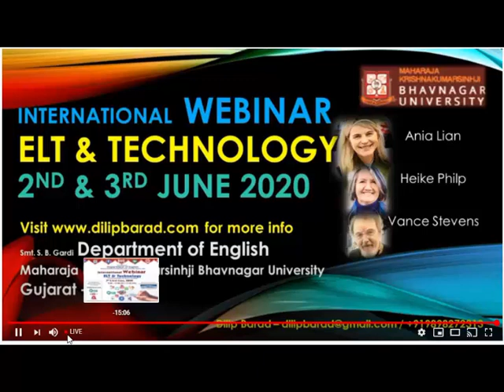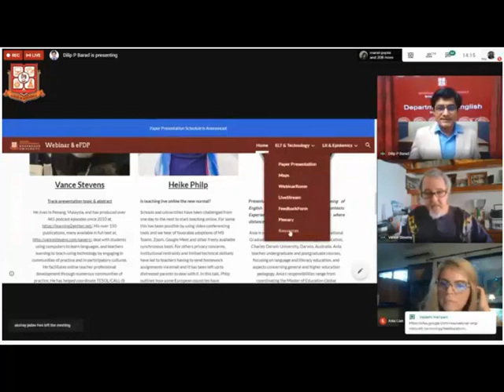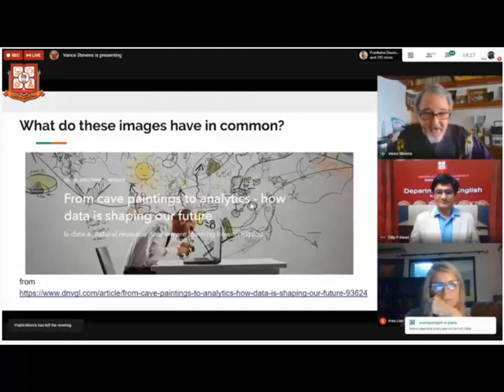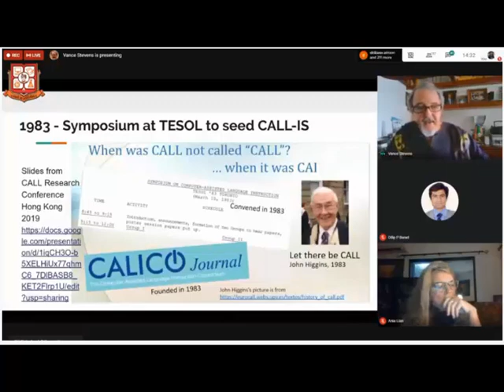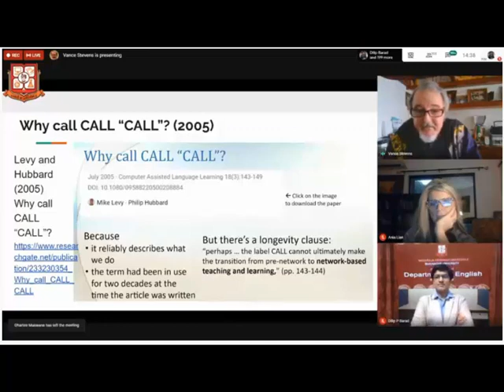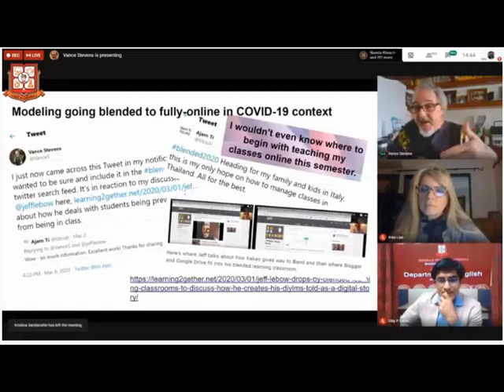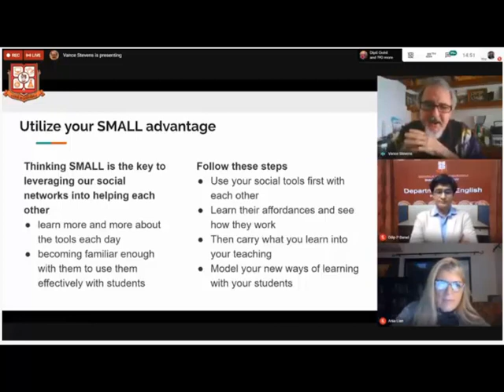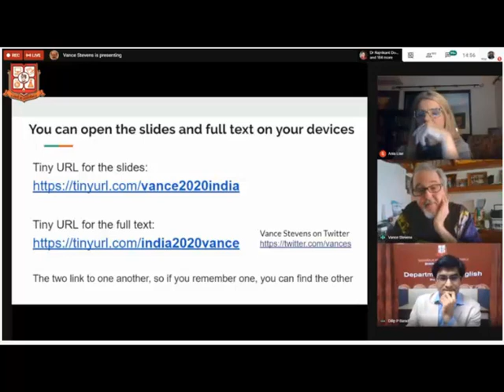Vance Stevens presents: From thinking SMALL on CALL to TALIN: Teaching and learning in IsolatioN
This was a presentation by Vance Stevens entitled: From thinking SMALL on social media assisted language learning to TALIN: Teaching and learning in IsolatioN - given on June 3, 2020 at the Online International Webinar on ELT & Technology held in collaboration with TALIN and Learning2gether.

This video was recorded in Camtasia from the YouTube stream of the conference proceedings, mis-steps removed using the Camtasia editor.